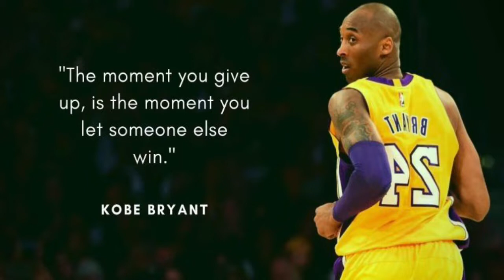Kobe Bryant Workout Routine Day 1✅🏀🫶🏾 (for this week)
I just wanted to say, Kobe and Gigi have done so much for me and I’m just sad, I want be able to tell I just wanted to say thank you Kobe and Gigi for making me wanting to marry my basketball 😅 You will NEVER known how much you changed me🙏🏾 For that I thank you 😊 🥹😭

Oh, and my knee is better 👍🏾🙏🏾😉